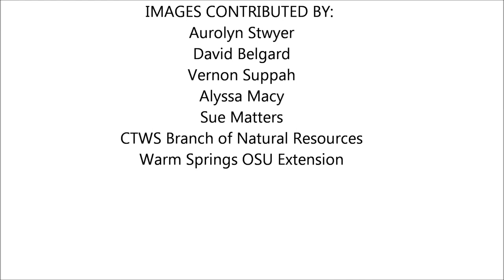Kiksht FISHING Lesson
Kiksht (Wasco) Language Lesson about Fishing from the KWSO audio archive.